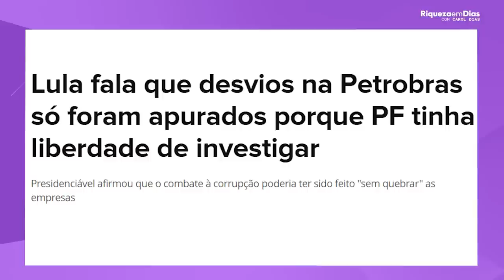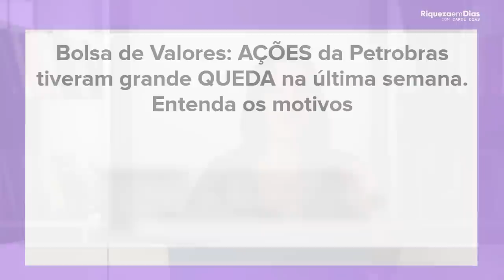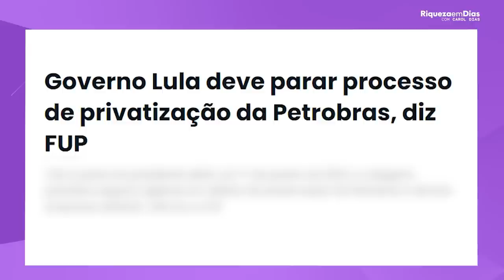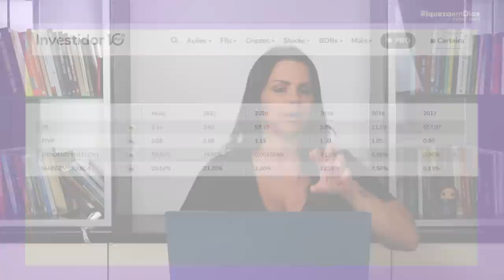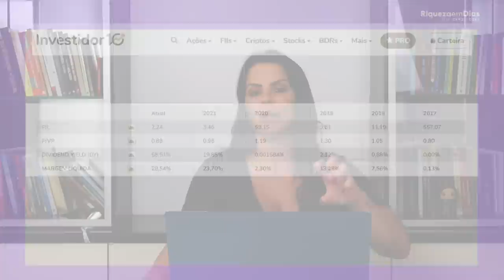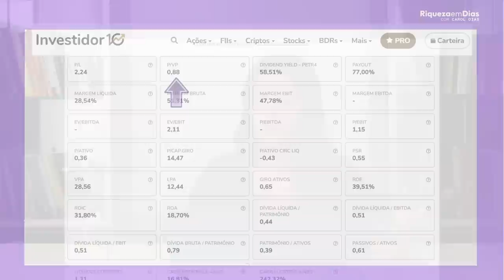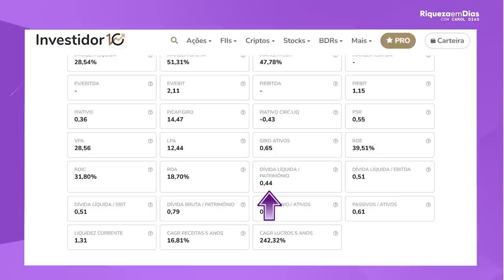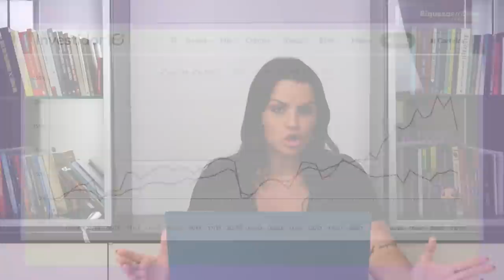PETROBRAS: COMPRAR OU VENDER? | O QUE EU FIZ COM MINHAS AÇÕES DA PETROBRAS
Neste momento há muitas incertezas do que irá acontecer com as ações da PETROBRAS, muitos investidores estão com medo, alguns comprando, alguns vendendo, e vocês encheram meu direct com a seguinte pergunta: CAROL, O QUE VOCE IRÁ FAZER COM SUAS AÇÕES DA PETROBRAS? E eu vim falar sobre isso no vídeo de hoje.

Petróleo Brasileiro S.A. ou Petrobras é uma empresa de capital aberto que atua no setor de petróleo, gás e biocombustíveis. Seu maior acionista é Estado Brasileiro, assim considerada uma empresa de economia mista. Como sociedade anônima de capital aberto, tem ações negociadas na bolsa de valores brasileira (B3), utilizando os códigos PETR3 E PETR4.

🎥 Nesse vídeo você vai ver:

00:00​ Tema do vídeo: PETROBRAS: COMPRAR OU VENDER? | O QUE EU FIZ COM MINHAS AÇÕES DA PETROBRAS
00:48 Vendi todas minhas ações da PETROBRAS
01:15 Sobre a PETROBRAS
01:55 Porque eu vendi minhas ações da PETROBRAS?
05:22 Noticias sobre Petrobras com lula na presidência
07:48 Resultado Petrobras 2t22
08:40 Petrobras vai pagar dividendos?
09:20 Indicadores fundamentalistas
09:30 O que é P/L
12:04 Cotação PETROBRAS
13:08 O que é ROE
15:00 Receita e lucro liquido PETROBRAS